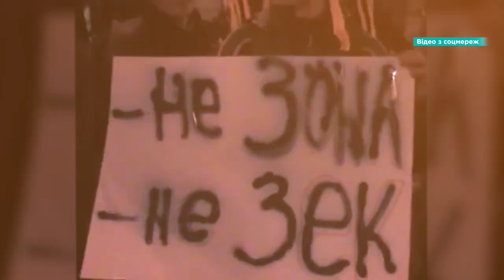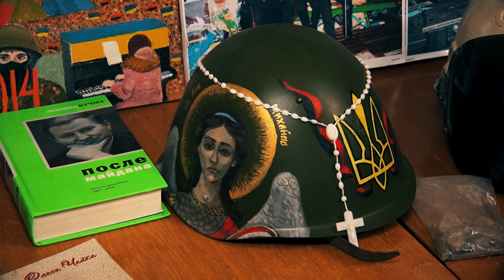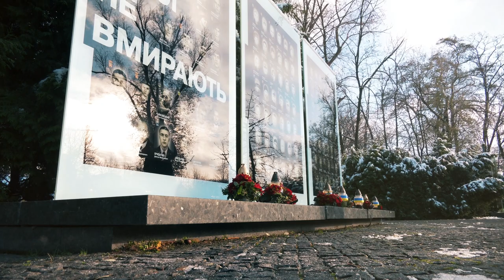Боротьба за гідність та свободу: Україна відзначає два важливих дні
Вони стали символом нашої незламності та волелюбності. 21 листопада Україна відзначає День Гідності та Свободи. Державне свято, встановлено на честь двох революцій. Покажемо визначні події та учасників рокових сторінок історії. І розкажемо, чим ще важливе 21 листопада. Дивіться.